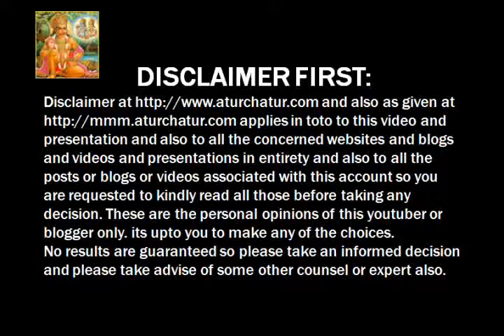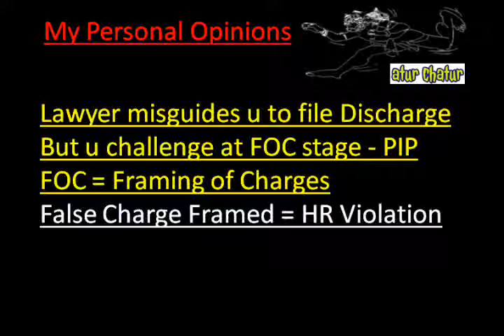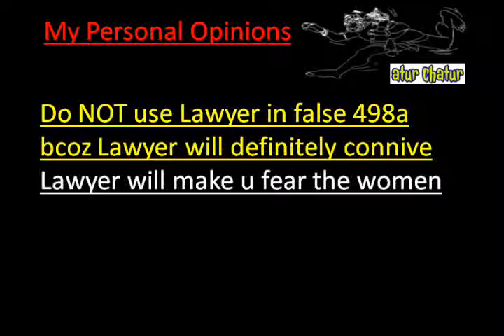Hialeah Top Lawyer NRI Legal Services Best Advocates Non Resident Indian Law Firm India